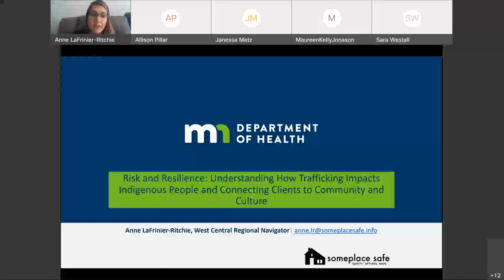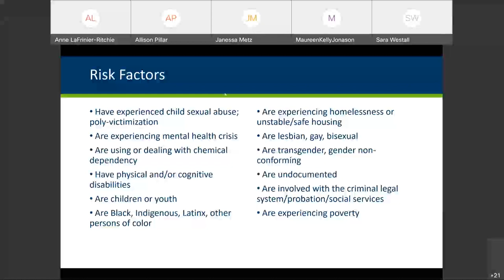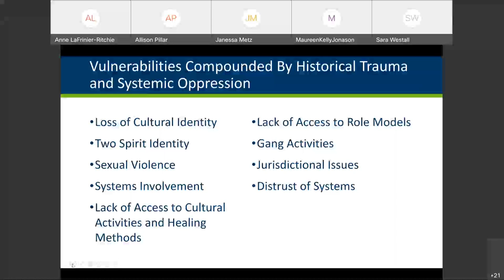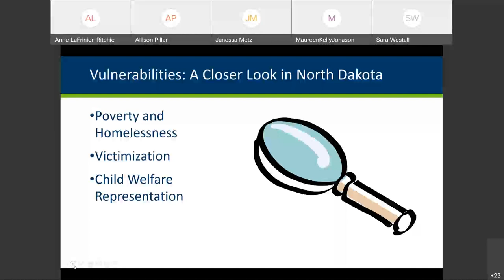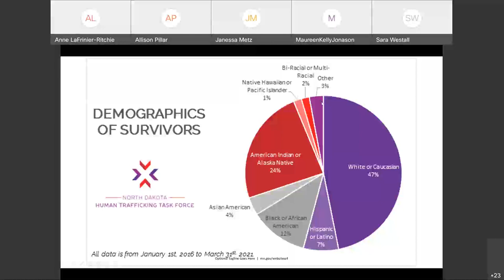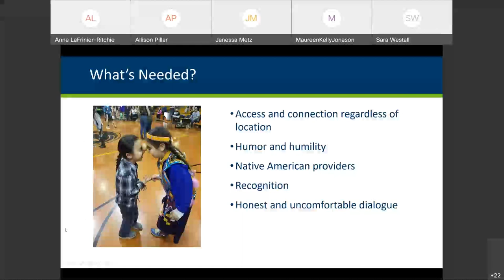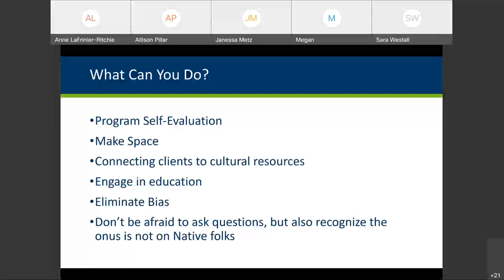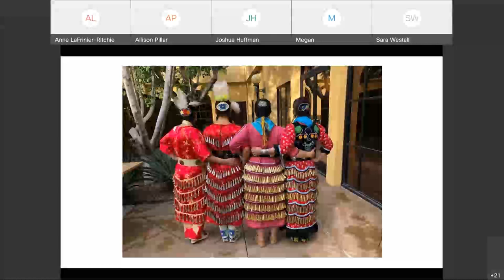Indigenous Peoples' Day 2021 - Risk & Resilience: How Trafficking Impacts Indigenous People